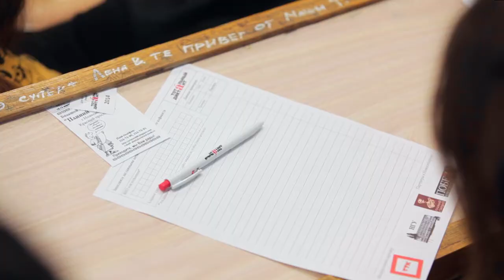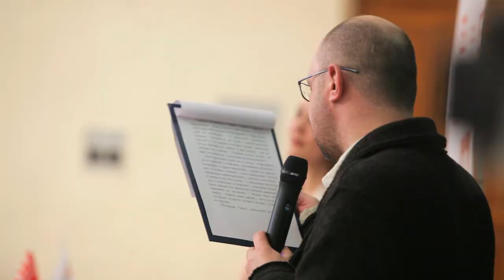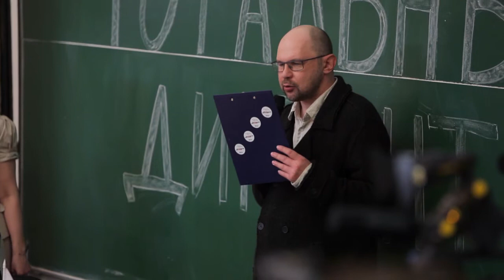Тотальный диктант-2014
О том, как это было в НГУ. Интервью с Алексеем Ивановым